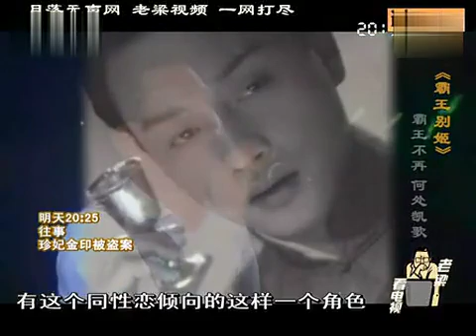老梁揭秘系列-【老梁看電視】 第126期：霸王不再·何處凱歌